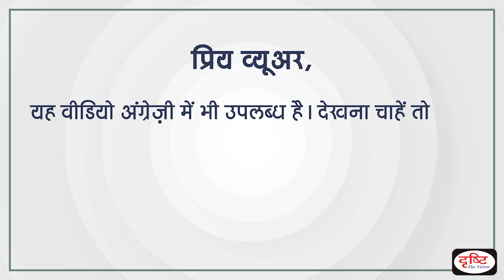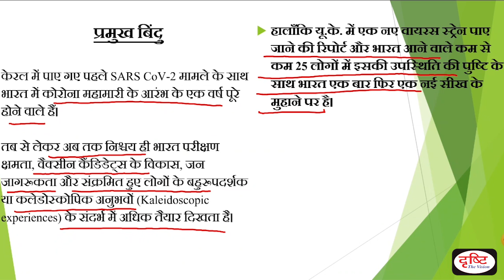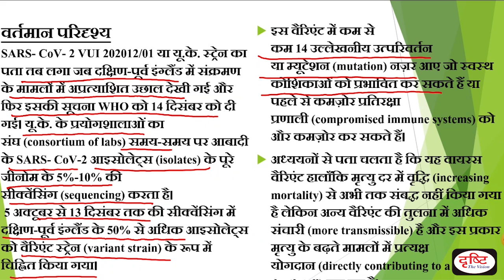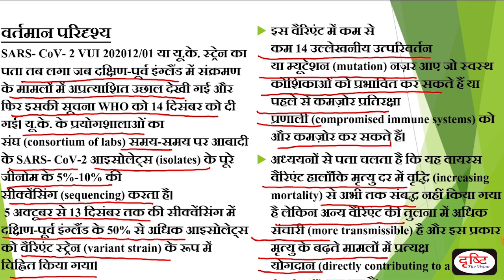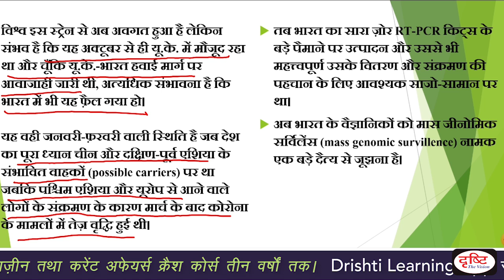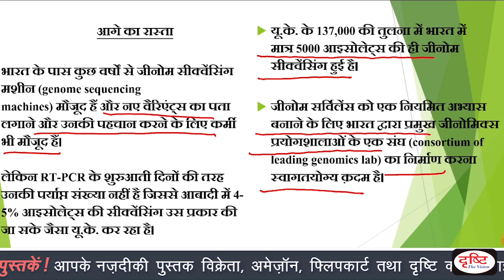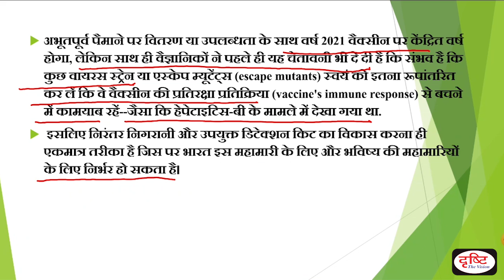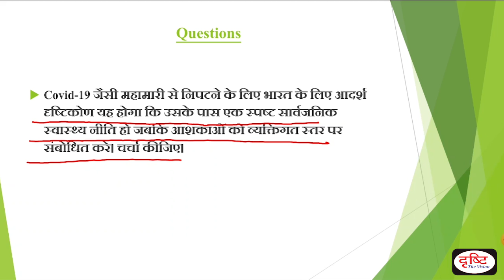New Covid strain: Need of a more cautious approach | Editorial Analysis, 01 JAN, 2021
प्रिय विद्यार्थियों,

In this program, we will mainly focus on 3 things:
1. Establishing link of the editorial to UPSC syllabus.
2. Understanding the main points of editorial.
3. Discussing important concepts mentioned in the editorial or which are necessary to understand the editorial.

1) संपूर्ण सेट एक साथ (15% छूट व फ्री डिलीवरी की सुविधा के साथ)

2) भारतीय संविधान व राजव्यवस्था

3) भारतीय इतिहास एवं कला-संस्कृति

6) सामान्य विज्ञान एवं विज्ञान-प्रौद्योगिकी

7) भारत-2020, बजट, आर्थिक सर्वेक्षण एवं करेंट अफेयर्स

1. To The Point- Short Notes

4. G.S. Mains Paper Discussion- 2018

10. To The Point- Special